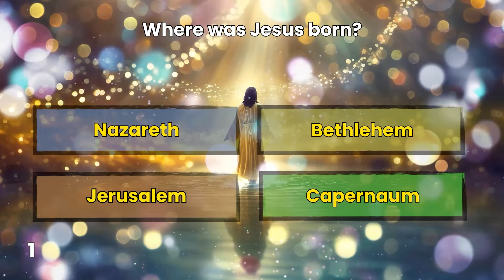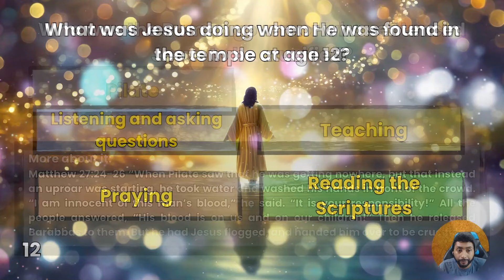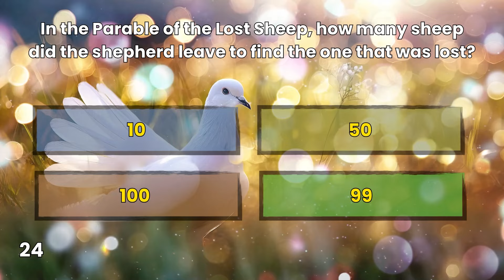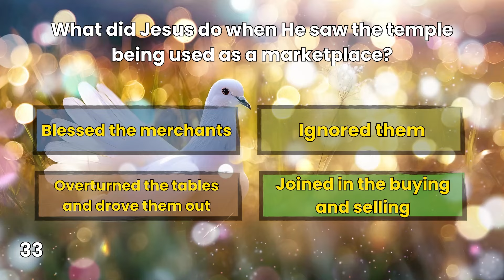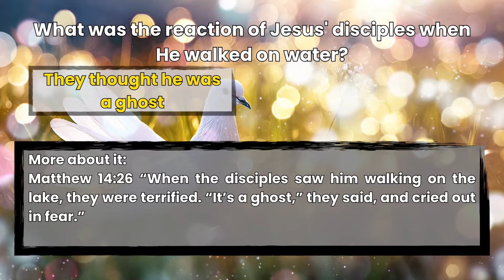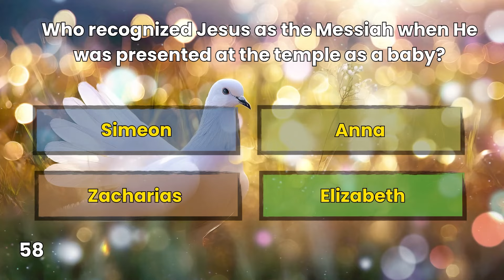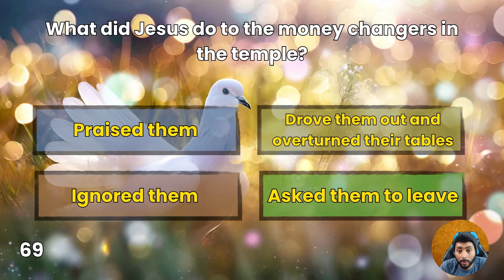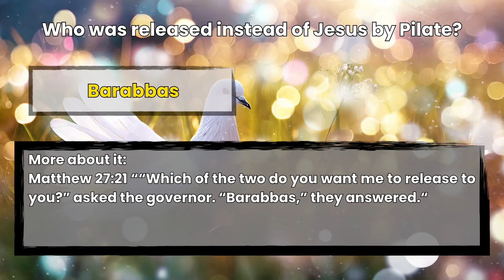TOUGH BIBLE QUIZ ABOUT JESUS - DO YOU KNOW MUCH ABOUT HIM?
Tough Quiz about Jesus - how much do you know? Amen.